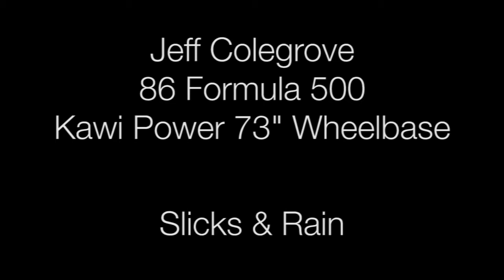Jeff Colegrove FLR autocross Seneca Army depot 8/15, wet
Over the shoulder view of the wet course at Seneca on 8/15